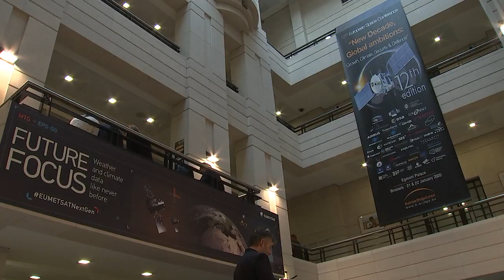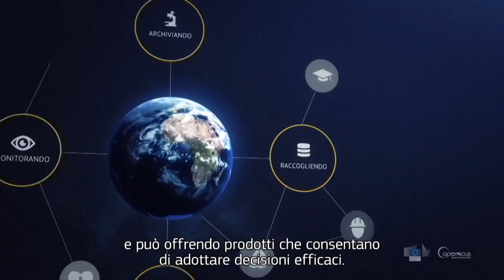Basilicata a Bruxelles, il presidente Bardi su programmi Nereus e Copernicus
Dopo aver partecipato al Cda di Nereus (la rete delle Regioni europee che utilizzano tecnologia spaziale) di cui la Basilicata è tra i membri fondatori il governatore lucano ha preso parte ad un dibattito su Copernicus, il programma europeo sull’osservazione della terra presso il Parlamento europeo.